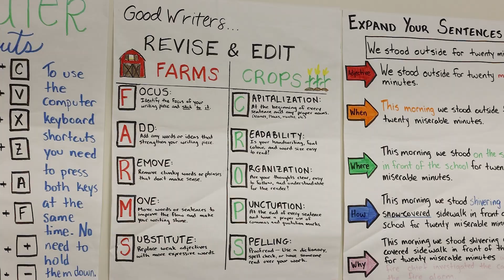The Father's House Christian School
The Father's House Christian School is a tuition-free Christian school located in Sturgeon County, Alberta. The school provides a Christ-centered education with a Biblical worldview. The school's staff is dedicated to providing an excellent education grounded in faith. The goal of the school is to equip each student to live a life that is faithful to Jesus Christ.

The school offers a variety of programs and services to support each student's academic, personal, and spiritual growth. The school provides an individualized program that is tailored to each student's needs and abilities. The school also offers a variety of extracurricular activities, art, music, and drama. The school is a community of believers who gather together for worship, fellowship, and support. Our hope is that each student would grow in their relationship with Jesus and be equipped to serve Him faithfully in all areas of their life.

The Father's House Christian School is a place where students can learn and grow in their faith. The school provides an environment where students can feel safe and supported while they learn. The school is committed to helping each student reach their full potential academically, spiritually, and personally.

Christian education is an essential part of raising a child who will become a responsible adult. A Christian education provides children with a solid foundation on which to build their lives. It teaches them about God, His love for them, and His plan for their lives.

A Christian education also provides children with an understanding of right and wrong. It helps them to develop a strong moral compass that will guide them throughout their lives. Christian education is an investment in the future of our children and our world.In a world that is increasingly secular, Christian education is more important than ever. It provides children with a foundation of faith and values that will Stay with them for the rest of their lives. Christian education also provides children with an opportunity to learn about the Bible and the teachings of Jesus Christ.

There are many reasons why Christian education is important, but one of the most important is that it instills a sense of morality in children. With Christian education, children learn about right and wrong, and they learn to make choices that are based on God’s Word. This foundation of faith and values will stay with them for the rest of their lives.

As a parent, you want what is best for your child. You want them to have a bright future and be successful in whatever they choose to do. One way you can help them achieve this is by enrolling them in a Christian education.

Christian education can benefit your child in many ways. It can instill values and morals that will stay with them for the rest of their lives. It can also give them a strong foundation in academics. In addition, a Christian education can teach your child how to think critically and make good decisions.

Enrolling your child in a Christian education is an important decision. But it is one that can pay off in many ways. Your child will benefit from the values and academics taught in a Christian school. They will also be prepared to make good decisions in their future.